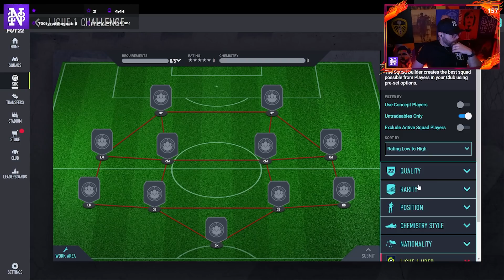it happen again..........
**COMMUNITY**

**CLOTHING LINE**

**SOCIALS**